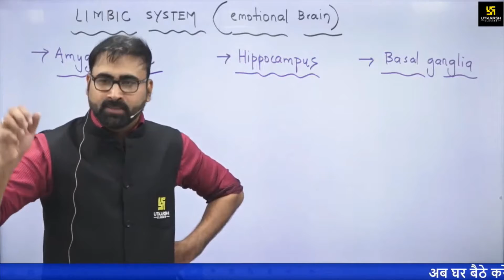Neet Motivation Video